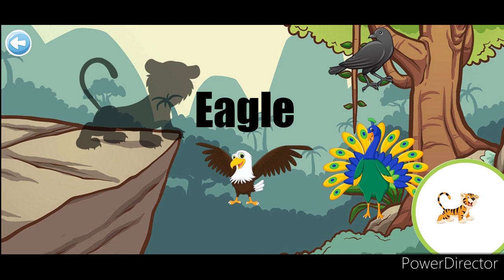Animal puzzle Game - For kids